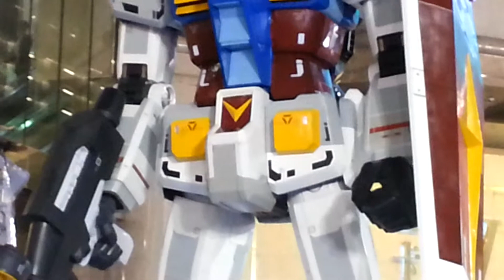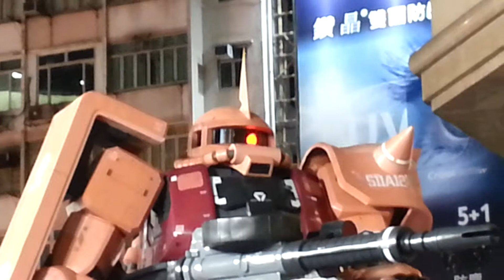2013年7月23日時代廣場高達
2013年7月23日時代廣場高達